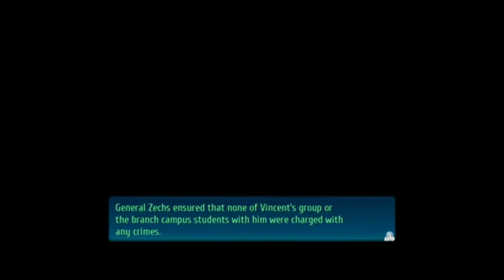NeoXtreme Plays - The Legend of Heroes - The Trials of Cold Steel IV - Episode 57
The Legend of Heroes: Trails of Cold Steel IV is a role-playing video game developed by Nihon Falcom. The game is a part of the Trails series, itself a part of the larger The Legend of Heroes series, and serves as the final entry of the Trails of Cold Steel tetralogy. The game was released for the PlayStation 4 in Japan in September 2018 and worldwide in October 2020, with ports for Nintendo Switch, Microsoft Windows and Stadia being released in April 2021. A sequel, The Legend of Heroes: Trails into Reverie, was released in 2020.